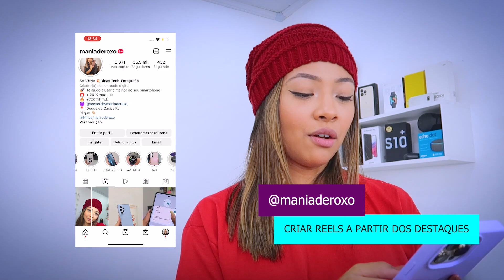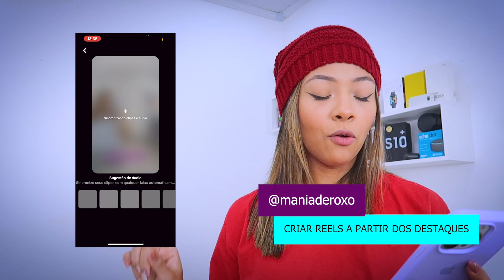NOVAS FUNÇÕES SECRETAS DO INSTAGRAM NO ANDROID & IPHONE 🔥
Iaaaê gente, tudo bom com vocês?? não esqueçam o like do dia hem e claro já se inscreve ai pra ficar por dentro dos próximos videos :)

» Me acompanhem em tudo e toda hora! ~

• LOJAS PARA IMPORTAR DA CHINA:

• Editor de Vídeo : Movavi ou Adobe Premiere